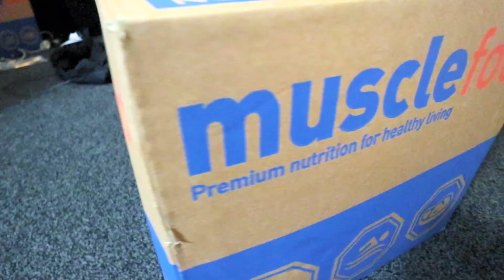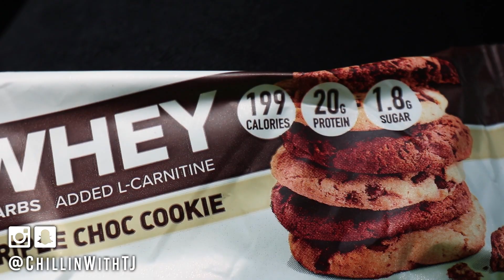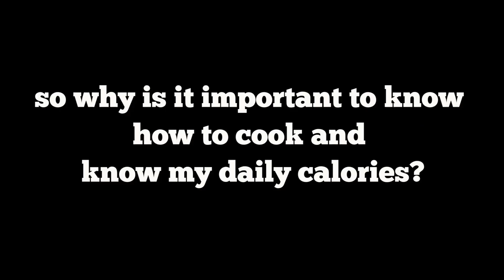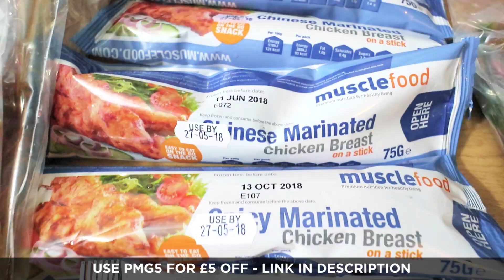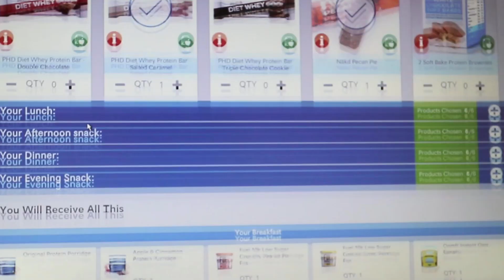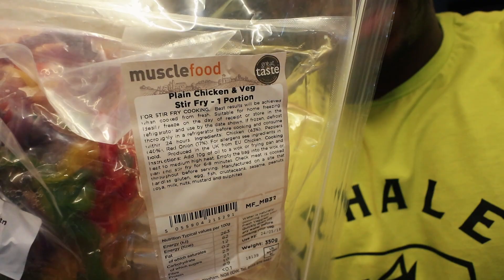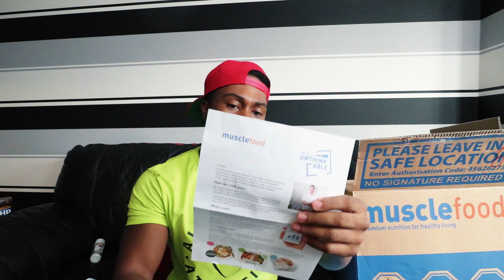Make a CHANGE! | Do the Unthinkable Muscle Food Challenge (FDOE)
My musclefood do the unthinkable review as apart of my Summer Shredding Diet. Muscle food Discount
Code: PMG5 – SAVE £5.00 off the first order
Here's my full day of Eating to make gains while at work using foods and products from musclefood.

in the video I spoke about musclefoods ' Do the unthinkable' range. It's basically a custom meal prep service that puts you in the right direction with an idea of foods you can eat to reach your fitness goal. (my favourite food item was the skewers 🍽👌🏽)

Other Channels I watch occasionally are christian guzman, chris jones of pumpchasers, merijn from student aesthetics, my boy mike diamonds, also rob lipsett and some of the other alphalete crew like shawley and russ swole! It all depends on my mood and how much cardio i have to do :P ohh and my fave thing to watch at the moment is the joe budden podcast!! it is JOKES!!

Your friendly neighbourhood uk black fitness vlogger :). The channel is now called Chillin With TJ (Chilling With tj) but it was previously called Pure Muscle Gains (PMG), I am a UK Fitness vlogger showing my life & Fitness journey. I have meal prep videos, gym instructional video and of course many fitness vlogging videos for you to watch and even normal Day in the life and travel videos.